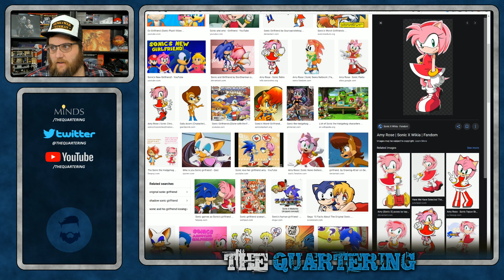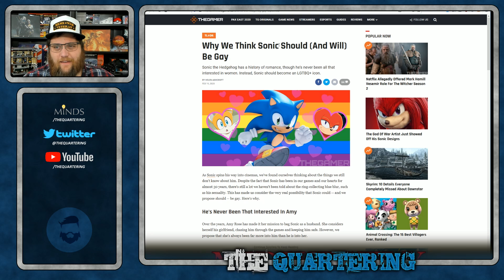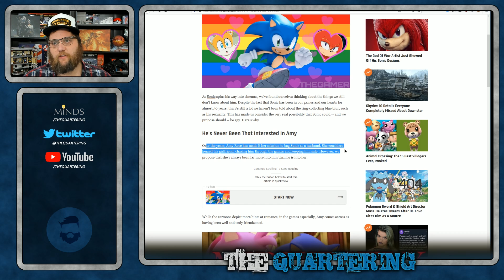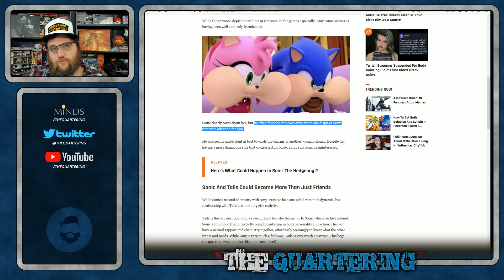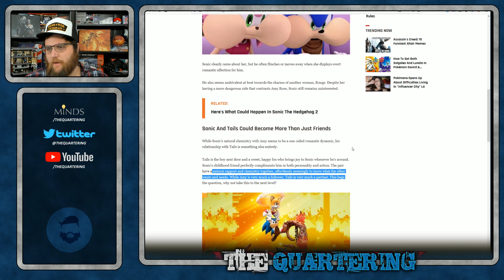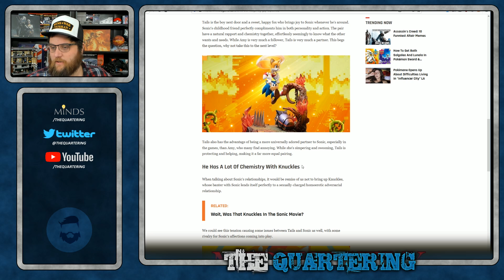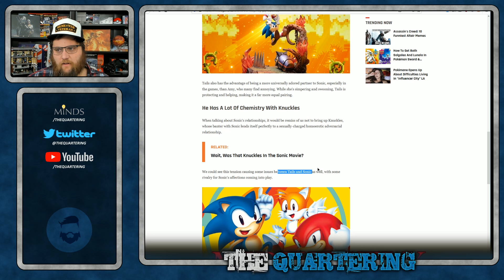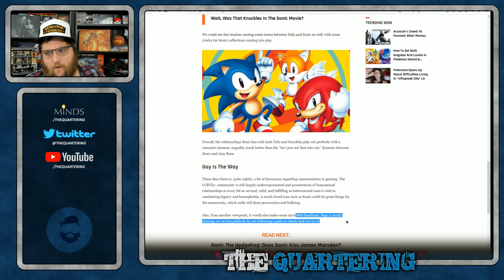They Want Sonic To LIKE Young Boys Now (This Is Sadly NOT Clickbait)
Sonic The Hedgehog is one of our beloved characters from childhood and at least one gaming website is now proposing he is supposed to be into the 8 year old tails as a love interest?